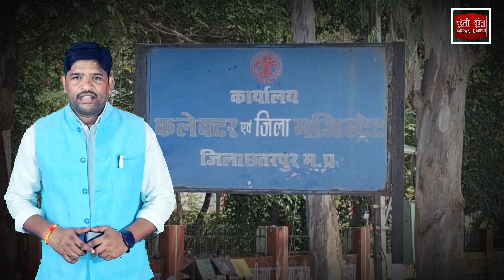साहब,मेरी पत्नी विधवा नही हैं,क्योंकि मैं जिंदा हूँ, एक साल से कागजों में मृत इंसान ,परेशान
छतरपुर
साहब,मेरी पत्नी विधवा नही हैं,क्योंकि मैं जिंदा हूँ, एक साल से कागजों में खुद को जिंदा करने की जद्दोजहद करते सख्स की कहानी